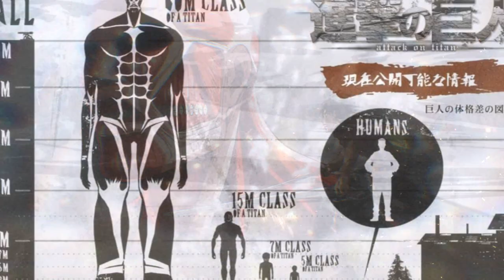Shingeki no Kyojin | Présentation, SAISON 4 Date de Sortie ! Changement de Studio ?!